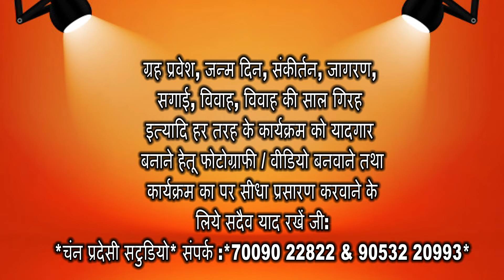20 ਵਾਂ ਜ਼ਿਲ੍ਹਾ ਪੱਧਰੀ ਰੋਲਰ ਸਕੈਟਿੰਗ ਸਪੀਡ ਕੰਪੀਟੀਸ਼ਨ ਕਰਵਾਇਆ ਗਿਆ।